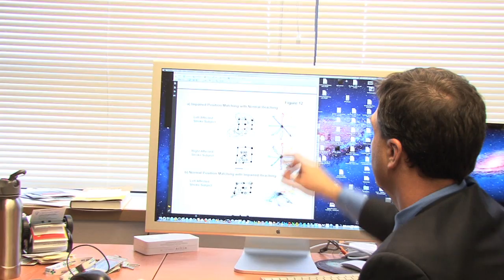AIHS Project Smart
Alberta Innovates - Health Solutions
Project Smart Team
Smart-e-Pants
Sean Dukelow, MD, PhD, Project Smart Team Member, University of Calgary
Vivian, Mushahwar, PhD, Project Smart Team Leader, University of Alberta
Darrell Kremer, Smart-e-Pants Team Volunteer, Glenrose Rehabilitation Hospital
Ming Chan, MD, Project Smart Team Member, University of Alberta